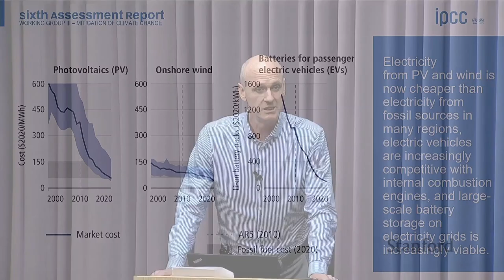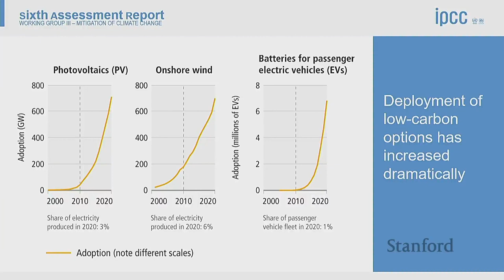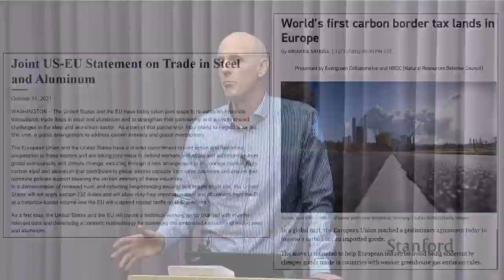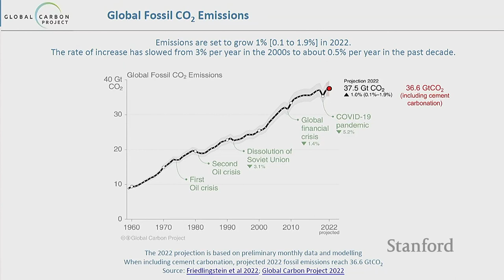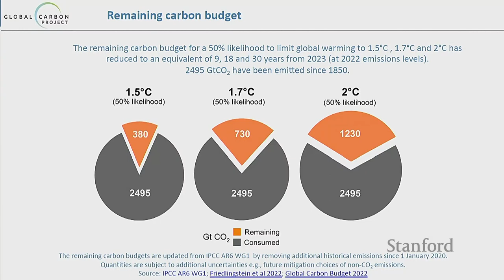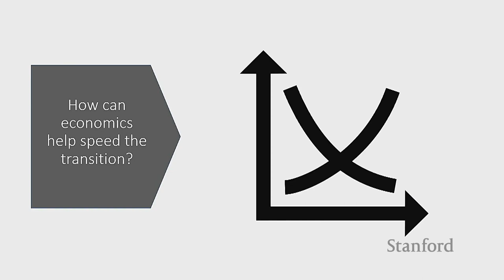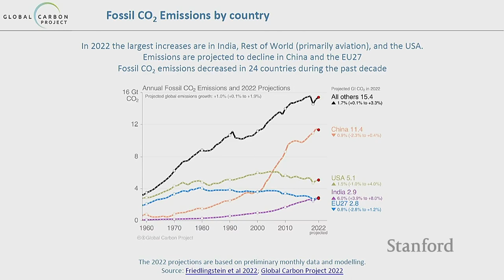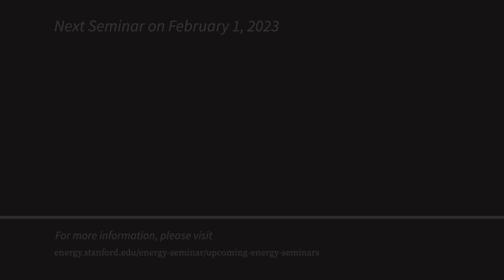Building Economies of the Future | Leon Clarke | Stanford Energy Seminar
The economic conditions have never been more promising for decarbonization. The costs of solar cells, wind, and batteries dropped 85%, 55%, and 85% from 2010 to 2019 (IPCC, 2022); people are buying green; companies are investing in clean production; the E.U. is putting tariffs on carbon-intensive products, and the topic is active in the U.S.; air pollution from fossil fuels is increasingly a priority; the Ukraine crisis has made obvious that reliance on petrostates endangers national security; and the impacts of climate change – heat waves, droughts, floods – are increasingly real. But, despite all this, greenhouse gas (GHG) emissions continue to rise. For even a 50% chance of limiting warming to 1.5C, emissions need to fall almost 50% by 2030 (IPCC, 2022).

If the economic conditions are so promising, why are emissions not decreasing? The fundamental issue is simply that reducing emissions is hard – it presents enormous economic and political challenges. But within that context, there are important issues in the way that economic advice and analysis are making their way into policy making processes. This talk will discuss the current conditions surrounding decarbonization and highlight needs to improve the way that economic tools, analysis, and advice are supporting policy making around climate action.

Bio
Dr. Leon Clarke is the Director of Decarbonization Pathways at the Bezos Earth Fund. Leon joined the Earth Fund from the University of Maryland (UMD), where he served as the Research Director for the Center for Global Sustainability and Acting Director. He held a joint appointment with Pacific Northwest National Laboratory (PNNL). Before UMD, Dr. Clarke worked for 16 years at the Joint Global Change Research Institute (JGCRI), a collaboration between PNNL and UMD. He led the Integrated Human Earth System Science Group at JGCRI for 10 years.

Dr. Clarke has served as an author and coordinating lead author for the Intergovernmental Panel on Climate Change (IPCC), the National Climate Assessment, and the National Research Council. Dr. Clarke holds a Ph.D. in Management Science and Engineering from Stanford University and a master’s and bachelor’s degrees in Mechanical Engineering from the University of California at Berkeley.